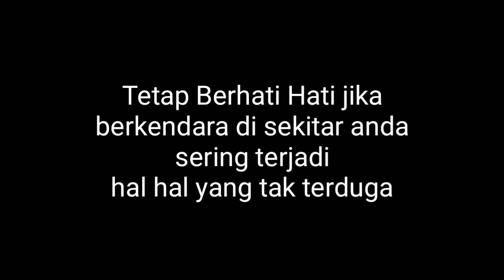Angin Puting Beliung Di Jl. Barometer Bandara Soeta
Ga sengaja merekam penampakan angin puting beliung di Jl. Barometer Bandara Soeta.